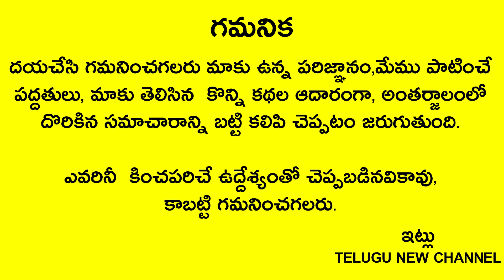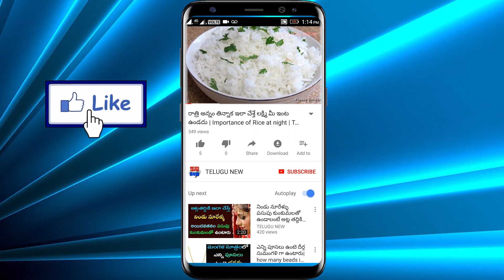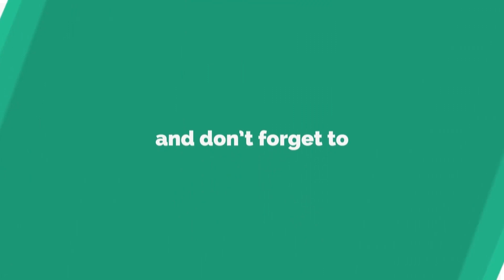జూన్21 శక్తివంతమైన సూర్యగ్రహణం ఈ 4రాశుల వారు కోట్లు సంపాదిస్తారు గర్భిణిలు తీస్కోవల్సిన జాగ్రత్తలు..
Telugu New

జూన్21 18సం.ల తర్వాత వచ్చే శక్తివంతమైన సూర్యగ్రహణం ఈ 4రాశుల వారు కోట్లు సంపాదిస్తారు గర్భిణిలు తీస్కోవల్సిన జాగ్రత్తలు..